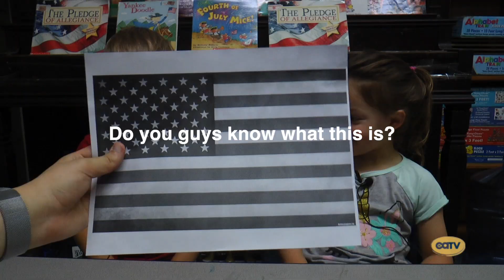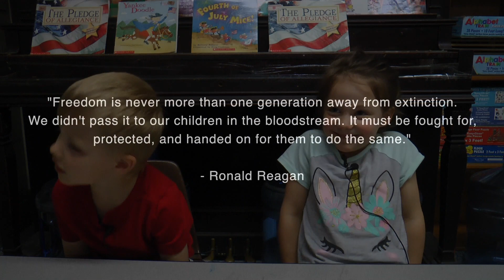Wisdom of the Ages: America